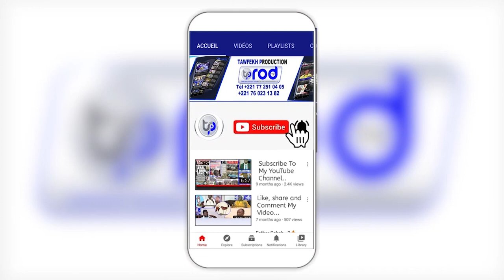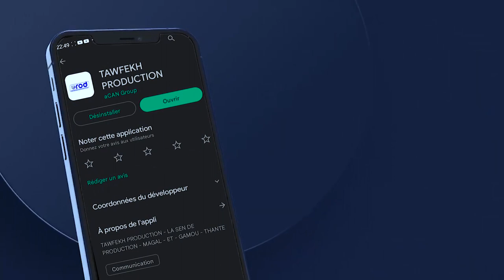( Parte4 )Goudigue Serigne Saliou 14 Juillet 2023 Grand Théâtre Avec Mouhamed Niang s.fallou mbacké